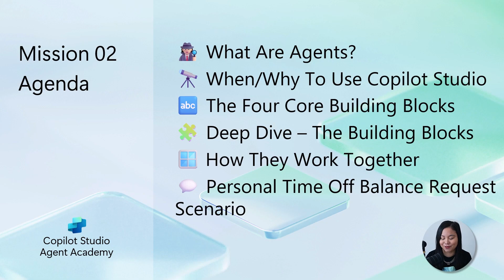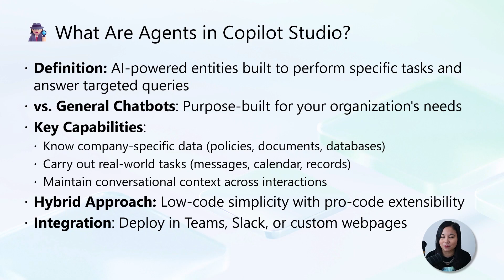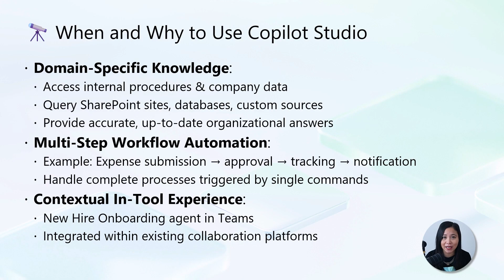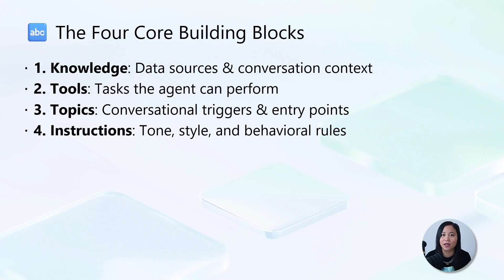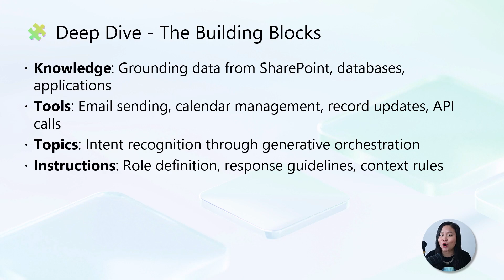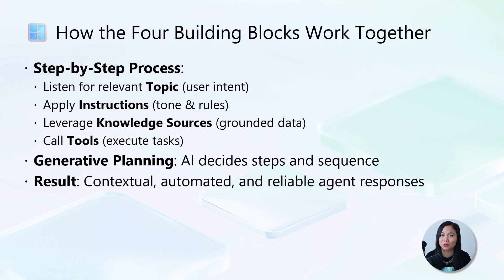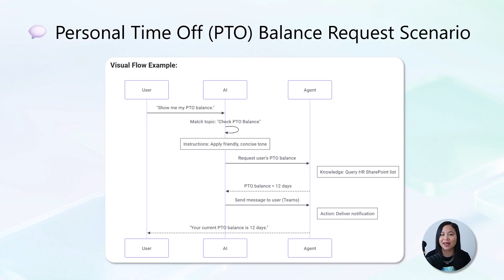Copilot Studio fundamentals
In Mission 02, Elaiza Benitez breaks down the buildings blocks that power every agent: knowledge, tools, topics, and instructions. You’ll learn how these elements work together to create intelligent, responsive experiences for your agents built in Copilot Studio.

00:00:00 Welcome!
00:00:29 What Are Agents in Copilot Studio
00:01:30 When and Why to Use Copilot Studio
00:02:37 The Building Blocks
00:05:33 Personal Time Off Balance Request Scenario
00:06:53 Wrap up